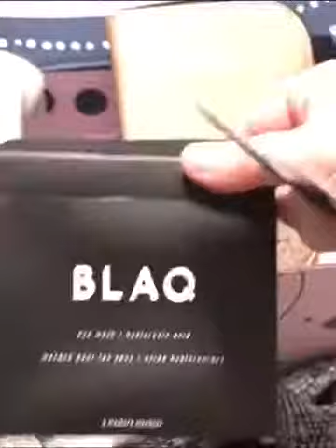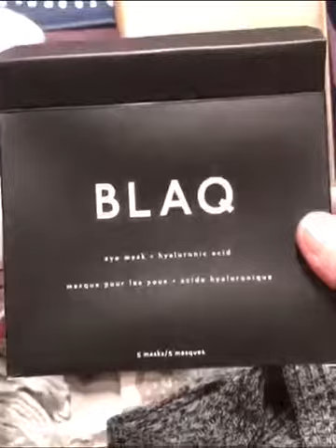I Love FabFitFun Boxes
I have been receiving FabFitFun Boxes for over a year and I am in Love!! You get a Full Size Box with 8-9 Full Size Products like Candles, Blankets, Beach Towels, Jewelry, Shampoos, Lotions, Face Masks, Speakers and so much more depending on the season!

The value of each box is over $200 and you never pay more than $49.99 BUT THERE is always a sale on your first box.